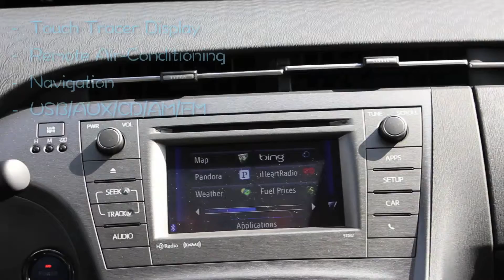2015 Toyota Prius Persona Series White Los Angeles Specials Deals Lowest Price Whittier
The 2015 Toyota Prius Persona Series in now available at Toyota Of Whittier. Custom color selections, styling, and features make the Persona Series one of the most popular limited edition vehicles in the Toyota fleet.

We have several in stock to fulfill your hybrid flight of fancy!

And be sure to check out our Digital Dealer Showroom Specials!